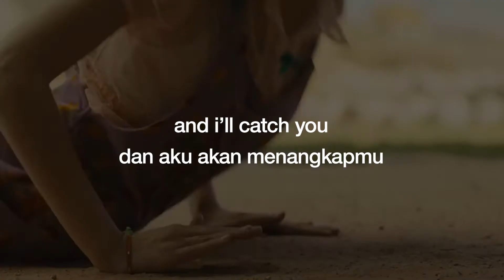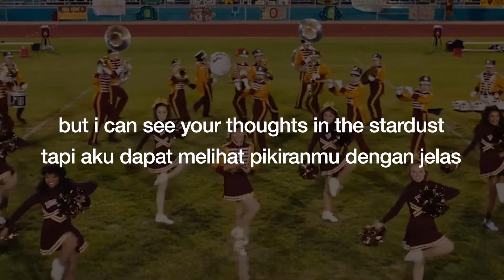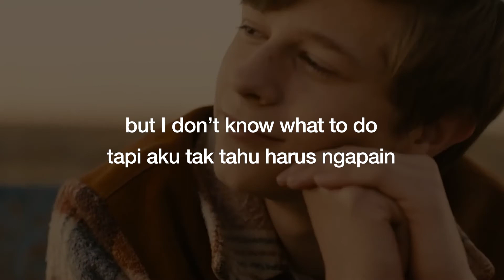Grace Vanderwaal - Today and Tomorrow (from Stargirl) | Lirik + Terjemahan Indo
and i'll catch you fallin' into me, fallin' into you ♪

Grace Vanderwaal - Today and Tomorrow (from Stargirl)

Visual is taken from the movie "Stargirl"
Video diambil dari film "Stargirl"